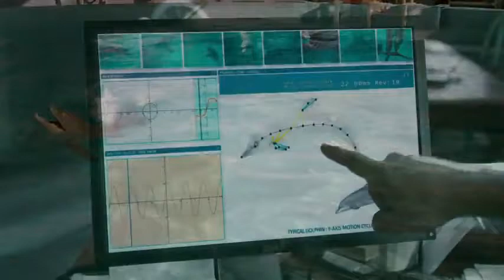Winter, o gofinho - 3D (estreia 14/10/2011)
Winter, o gofinho - 3D (Dolphin tale - 3D)
Elenco: Morgan Freeman, Harry Connick Jr., Ashley Judd, Kris Kristofferson, Nathan Gamble, Ray McKinnon, Nathan Gamble, Frances Sternhagen, Rus Blackwell, Marc Macaulay.
Direção: Charles Martin Smith
Gênero: Drama
Duração: a definir.
Distribuidora: Warner
Estreia: 14 de Outubro de 2011
Sinopse: O longa é inspirado na emocionante história real de um corajoso golfinho chamado Winter e da compaixão das pessoas que se uniram para salvar sua vida.